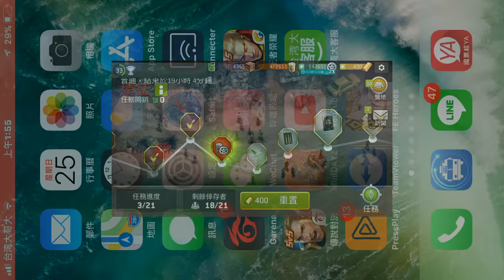「 陰屍路：無人之境」遠征正常模式 DAY4 山間河流 慘烈ORZ